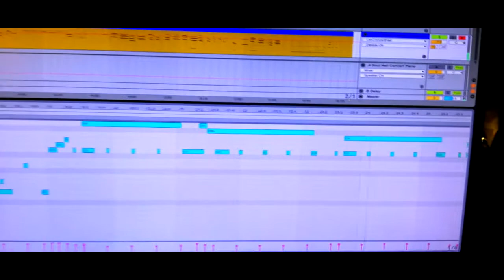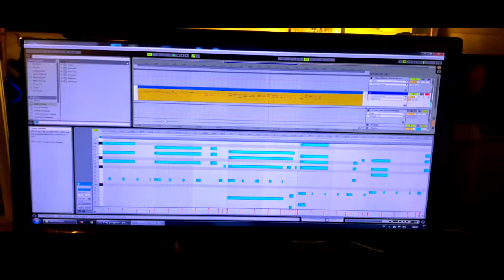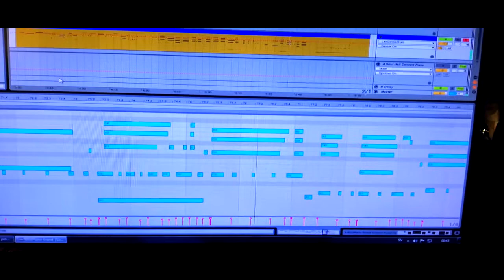Improvisation over Theme ( Sov på min arm )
This is an improvisation over a theme,  in this case Evert Taube's - Sov På Min Arm.

Last night I worked on a piano sound in my music program. I was after a concert grand piano -like, sound. And also a sound from an audience listening position. Like if they were in a concert hall.
So after a while, I just improvised and happened to press record and afterwords I felt, lets post this one.